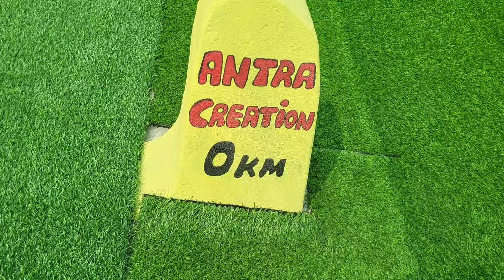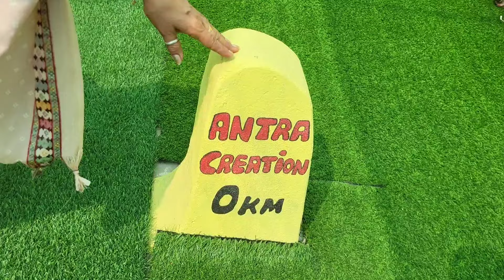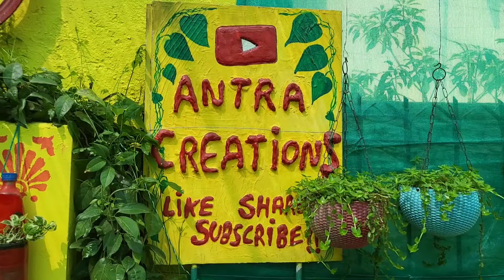Best DIY Garden Visit Part -1 || Best from waste || Creative Garden || Waste Material Gardening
Best DIY Garden Visit
Best from waste
Creative Garden
Waste Material Gardening
Haldwani Garden
Deepa Garden
Antra Creation

"Antra Creation" channel link -

1. "Ultimate Backyard Oasis: A DIY Garden Adventure"
2. "Explore Your Green Thumb: Top DIY Garden Destinations"
3. "Secret Gardens Unveiled: DIY Garden Tour"
4. "Inspirational DIY Garden Escapes: A Tour of Nature's Wonders"
5. "Discovering Eden: A DIY Garden Expedition"
6. "Green Getaway: The DIY Garden Retreat"
7. "Garden Wanderlust: DIY Paradise Found"
8. "From Patch to Paradise: DIY Garden Exploration"
9. "Blossom Trail: A DIY Garden Discovery"
10. "Sow, Grow, Glow: The Ultimate DIY Garden Experience"